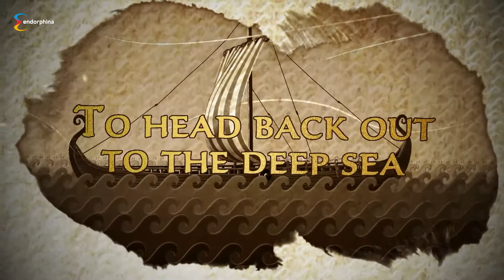Spin to heal and set our Fisher King free!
Our Fisher King is trapped away in his castle due to a fatal injury. He is only able to fish on a tiny boat on a river near his castle, waiting for the day that a noble player will cure and set him free – with the one and only Holy Grail lifeblood to heal his wound.

 This new slot comes with 5 reels, 3 rows, and 20 paylines and players can double their winnings up to 10x during the Classic Risk Game. In this slot, players can also find a special Bonus Pop feature. Players should pay attention to the Holy Grail, because as soon as it lands on the reel, the broken heart is replenished with lifeblood - the essence of what our Fisher King needs to heal. Don't forget that just a few drops are needed to give our Fisher King a full recovery!

 How long will it take you to find the cure and heal our wounded Fisher King? Many have tried before
but maybe you will be the one he has been waiting for. Find out in our newest Fisher King slot! Will you be able to heal him and get the old King back to the open sea?

[ Try It Right Now ]

[ Even More Games from Endorphina ]

[ Follow Us ]